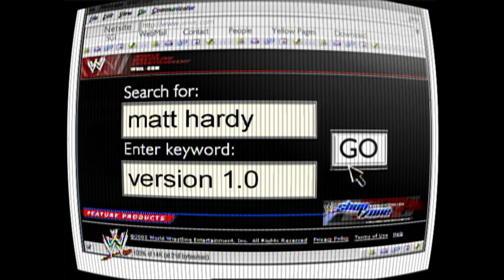CRUISERWEIGHT TITLE MATCH Rey Mysterio Vs Matt Hardy part 1 2003